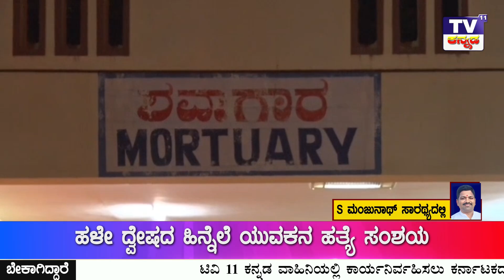ಹುಬ್ಬಳ್ಳಿಯಲ್ಲಿ ಮತ್ತೊಂದು ಹತ್ಯೆ: ಚಾಕುವಿನಿಂದ ಇರಿದು ಆಟೋ ಚಾಲಕರ ಸಂಘದ ಅಧ್ಯಕ್ಷ ಪುತ್ರನ ಕೊಲೆ..! TV 11 KANNADA